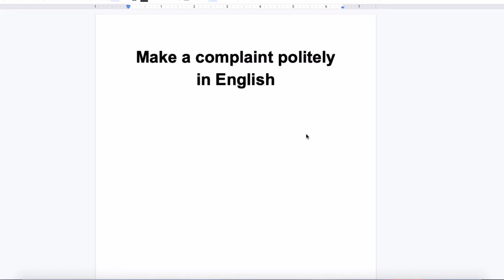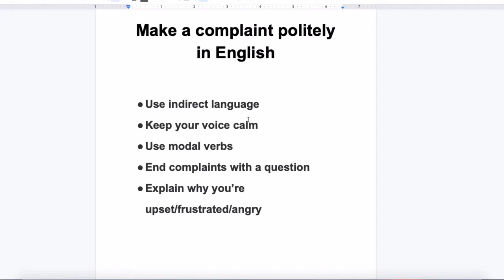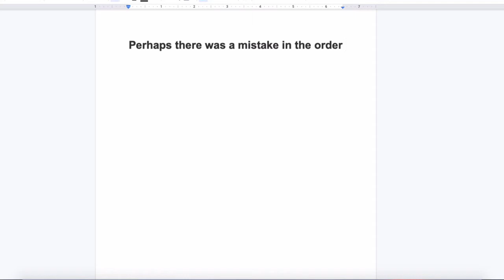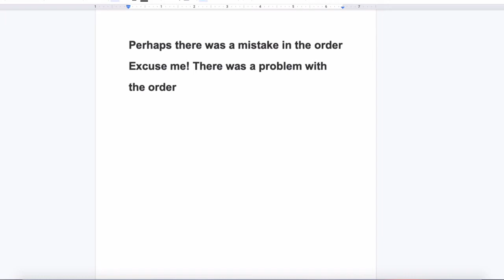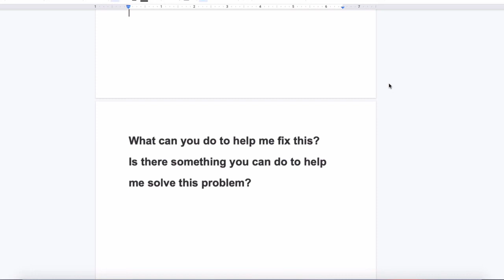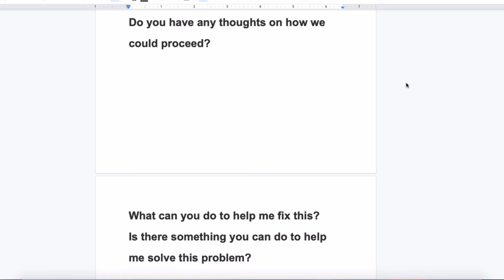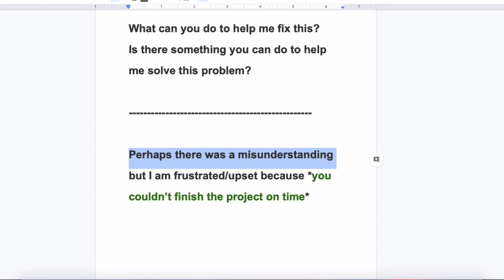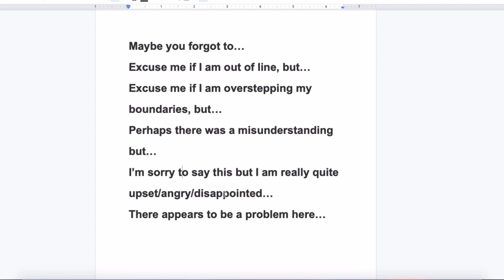Make a Complaint Politely in English | Spoken English through Tamil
A hotel lost your reservation for your vacation. You got an awful haircut at the salon. Your client missed a major deadline. It’s normal to feel frustrated or even angry when these things happen. But you also want it fixed, right? You want the person to correct the error and solve the problem.

Making complaints is a difficult thing to do. But sometimes we HAVE to do it.

When you make a complaint, the goal is to do it well so you get the solution you want. And today’s Confident English lesson will show you how to do that in English.

Our important lessons